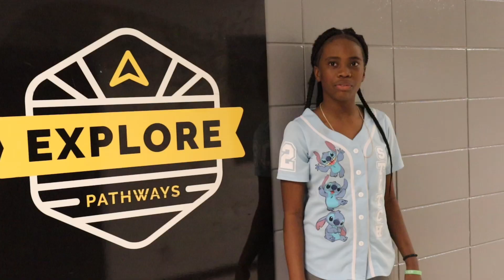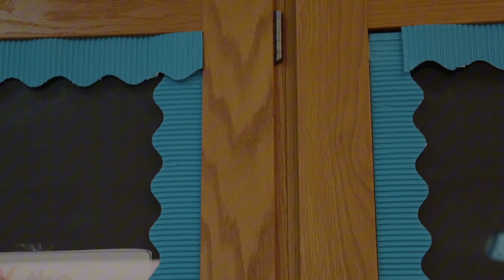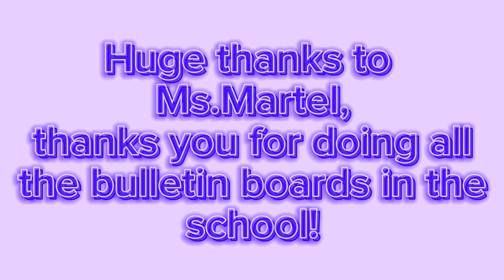November 3, 2023 Broadcast